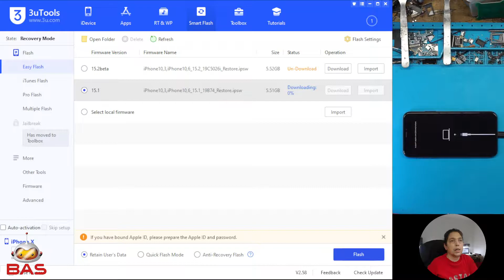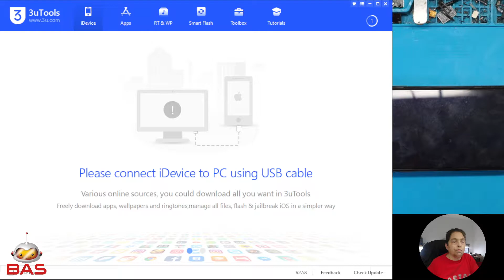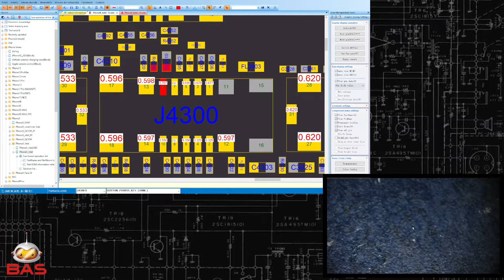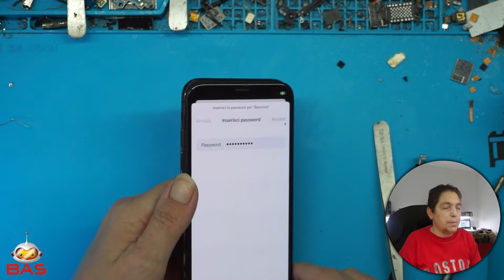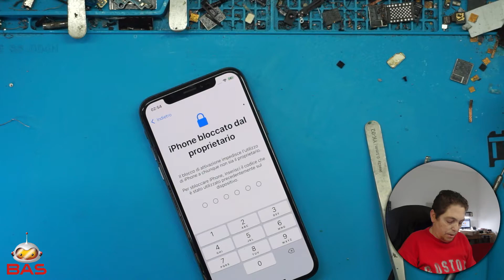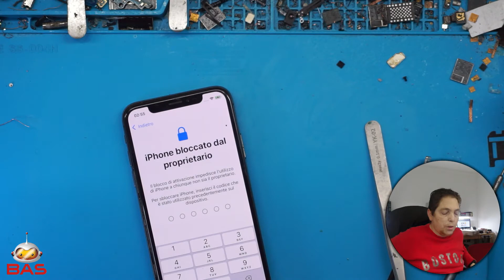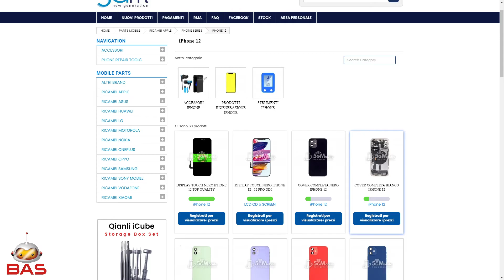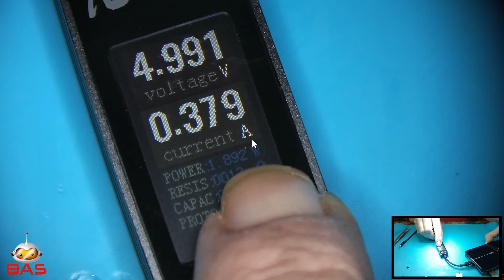Apple Iphone x stuck recovery mode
Hai Bisogno di una Riparazione ? Vuoi Fare un Corso da Noi ?